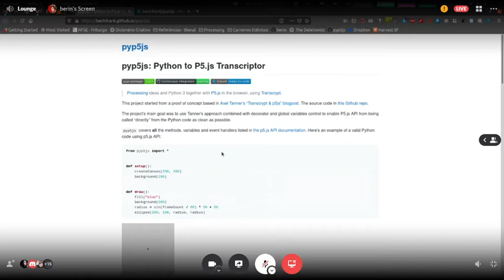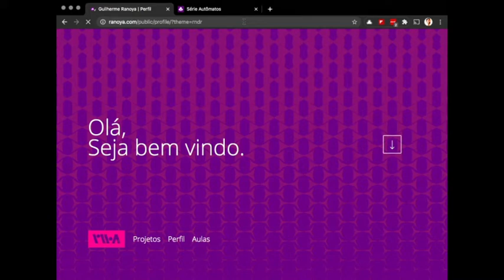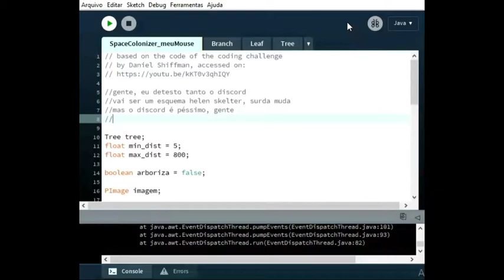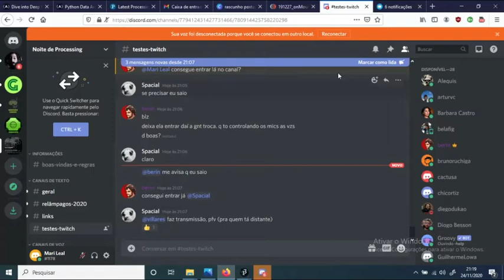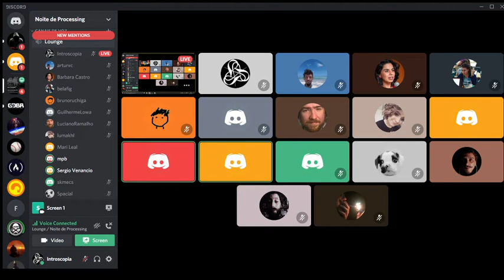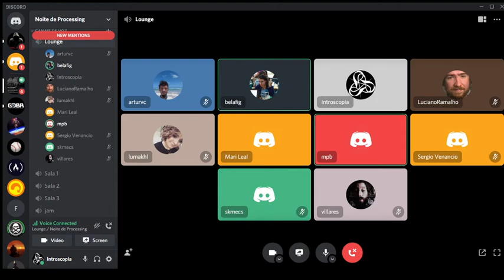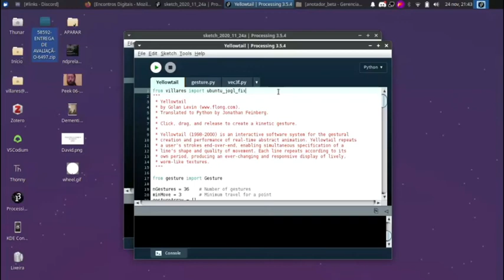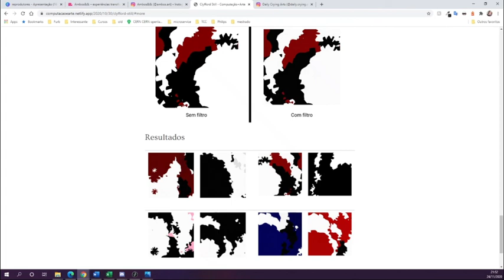Noite de Processing: Palestras Relâmpago (Novembro/2020)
Gravado em 24/NOV/2020